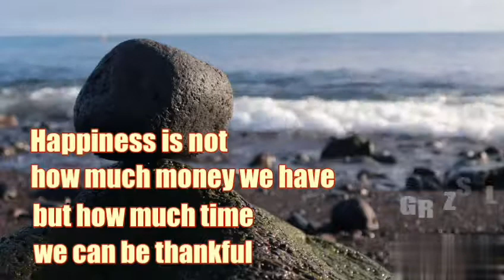Be grateful to be happy || the best of story whatsapp